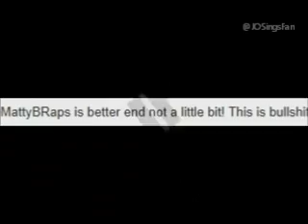JohnnyOSings - Support video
I'm JohnnyOSings's biggest girl fan! I love this boy! I believe him, one day he'll be as famous as JB, or Cody, or 1D... are. I made this video following my heart, and don't, I don't love Johnny like a boyfriend, but yes, I like him like a lil bro. He means a lot to me, the best idol ever!